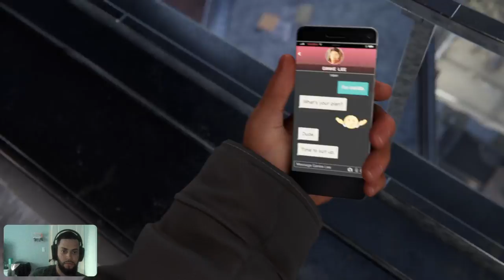(PS5) Marvel Spider-Man: Miles Morales (Part 3)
Spider-Man: Miles Morales PS5 gameplay walkthrough (Part3)